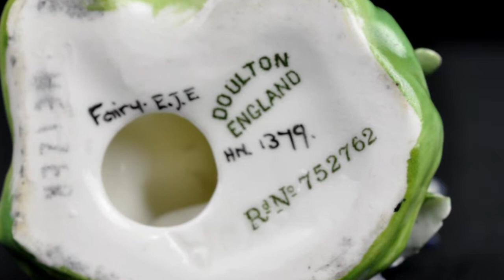Royal Doulton Figurine Fairy HN1379